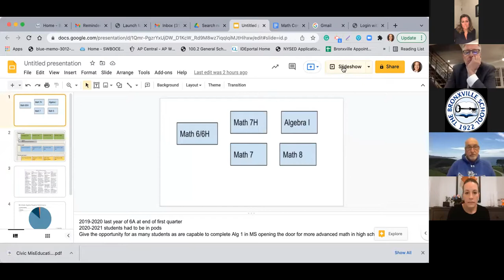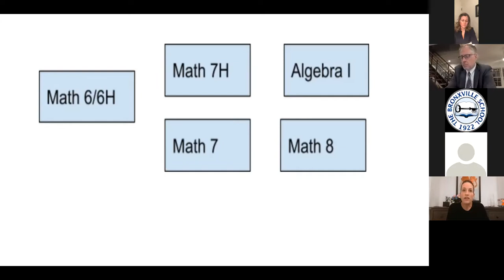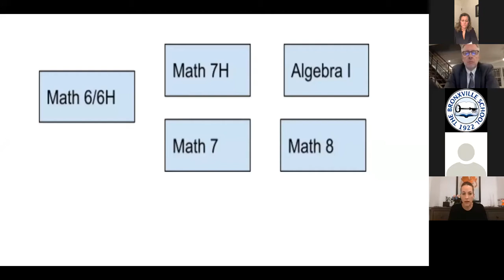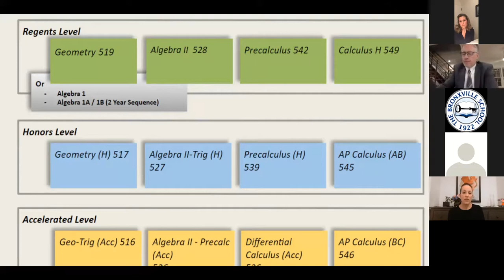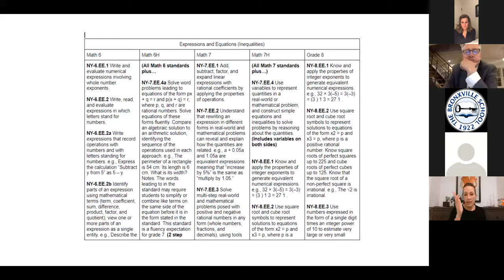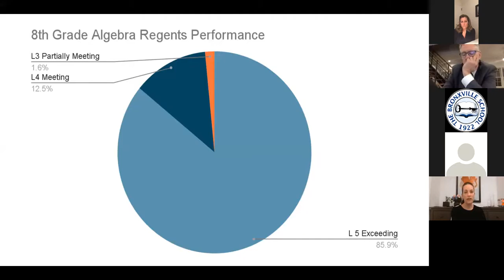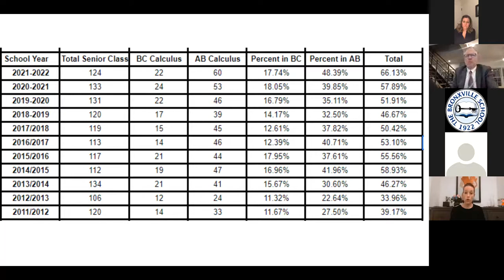Bronxville Middle School Council Meeting - March 2022